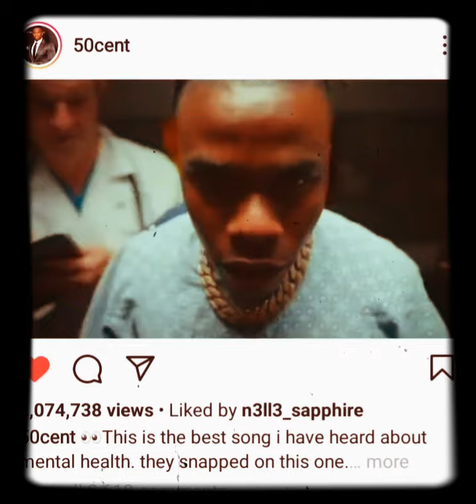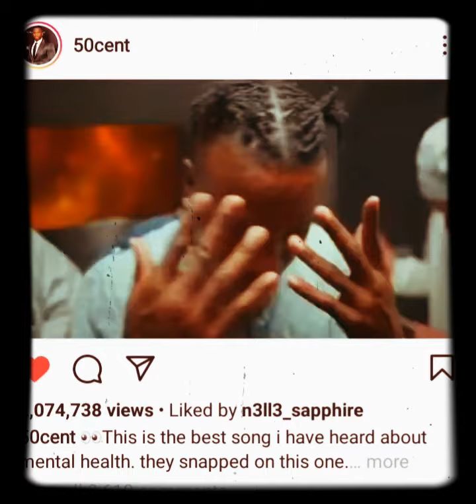Alone - Odog The Hunta